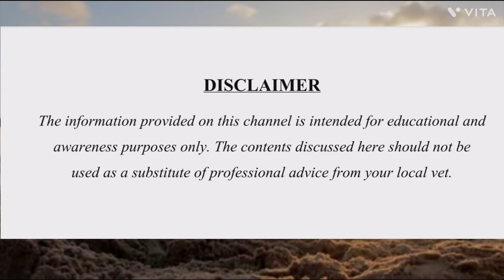बिल्ली पैरों से रगड़ती क्यों हैं? Why do cats rub against legs?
बिल्ली पैरों से रगड़ती क्यों हैं?
Why do cats rub against legs?